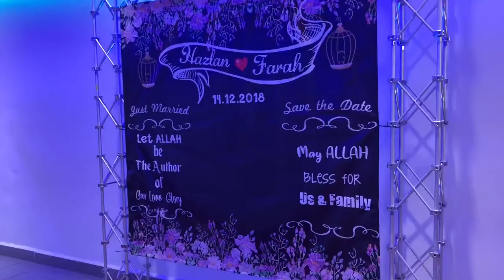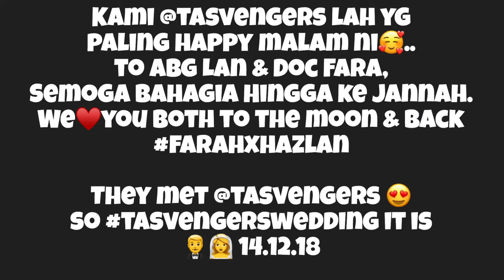TasVengers Wedding- The Most Awaited Wedding♥️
Kami @tasvengers lah yg paling happy malam ni🥰.. to Abg Lan & Doc Fara, Semoga Bahagia Hingga ke Jannah. We♥️you both to the moon & back
They met @tasvengers 😍 so tasvengerswedding it is 🤵👰 14.12.18
Tq to all @tasvengers yg dtg memeriahkan ehmcmhakakpulakmakpengantin reuniontasvengers more pics in FBPage Coach Tas & vlog at YouTube Coach Tas soon